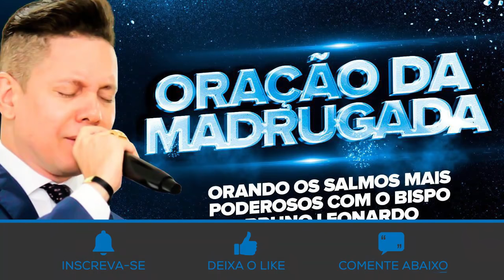ORAÇÃO DA MADRUGADA - 24 DE OUTUBRO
SEJA ABENÇOADO(A) ATRAVÉS DESTA ORAÇÃO!